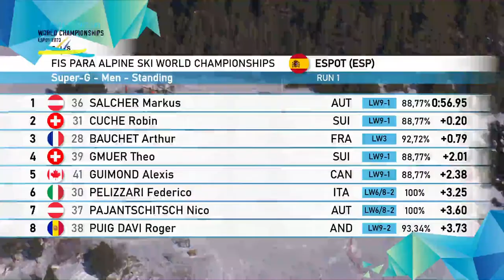Jour 1 - Championnats du monde de Paraski 2023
Quatorze athlètes dont deux guides des équipes de France de ski handisport seront au départ des épreuves de Para ski alpin et Para ski nordique des Championnats du Monde du 21 au 29 janvier 2023. Les fondeurs seront à Ostensund en Suède tandis que les alpins seront sur les reliefs espagnols dans la station d'Espot.

Programme de la journée :

Super G - Femmes / Hommes 13H00 - 15H00

Ordre de passage des handicaps :

- Catégorie déficients visuels
- Catégorie debouts
- Catégorie fauteuil